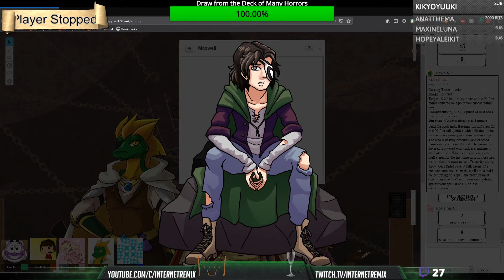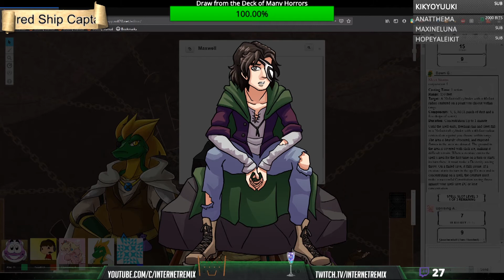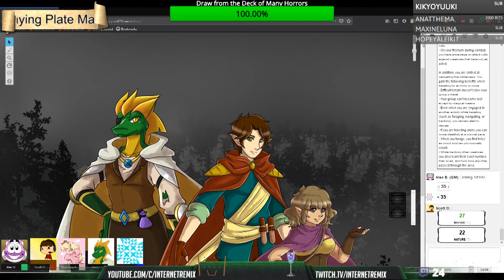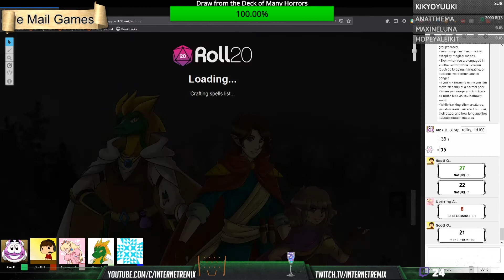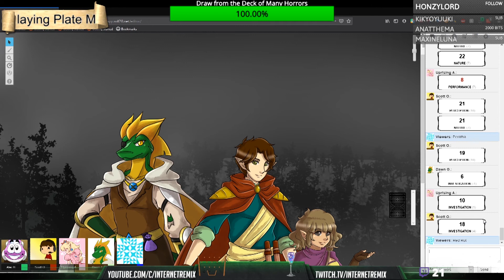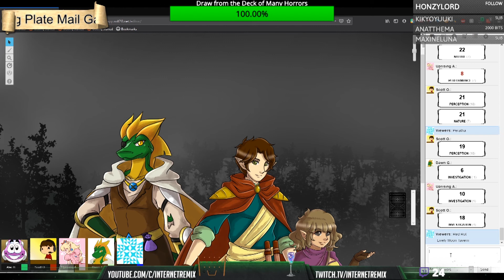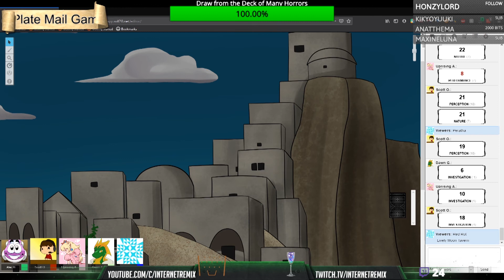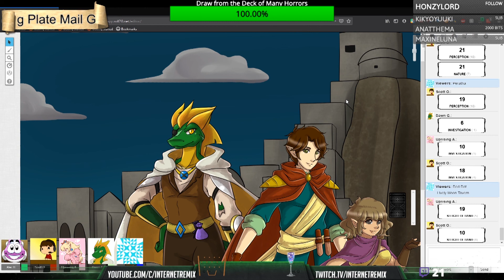Rolling with Remix - Cannibal Conspiracy Returns - Session 1 - The Road to Whitevein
Welcome back.